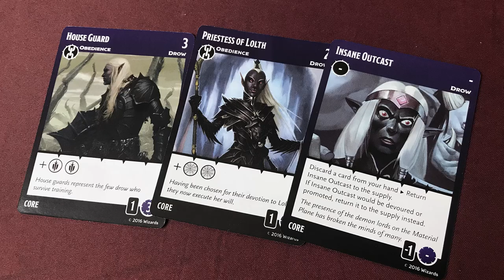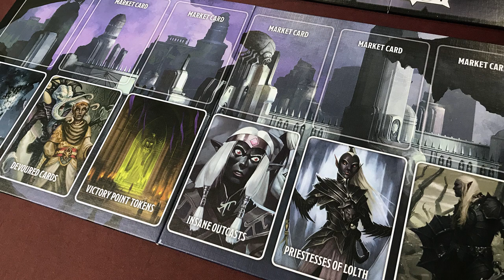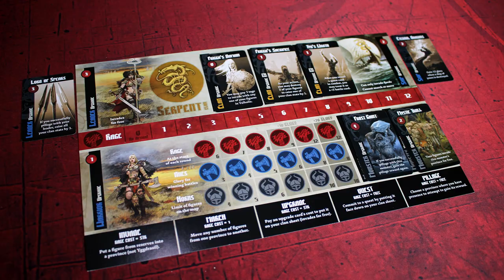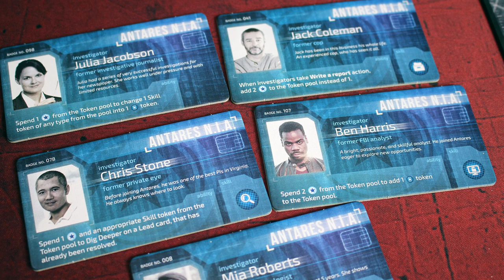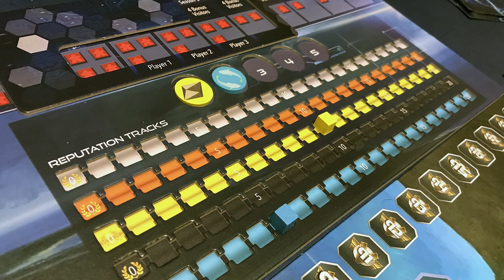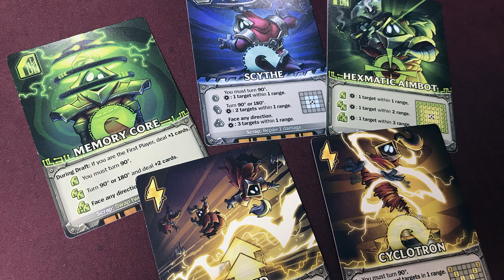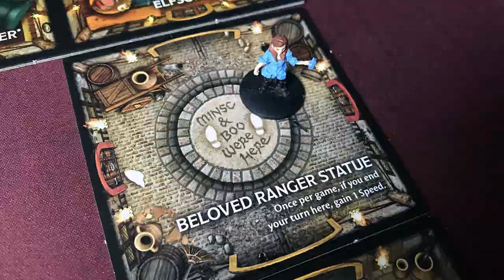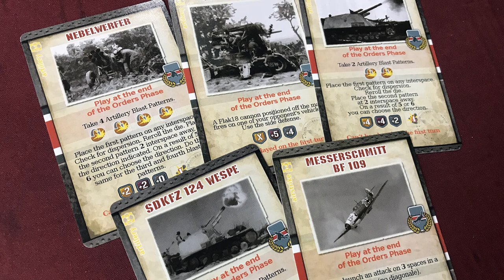Steve's Top 50 Tabletop Games: 30-21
All week long Steve is giving his top 50 favorite tabletop games of all time.  Starting in part one, Steve gives his #30 through his #21. Each day we will release the next part listing ten more until the finale on Friday listing Steve's top 10 games of all time.

If you would like to support The Secret Cabal out Kickstarter is running now!

For our audio podcasts, The Secret Cabal Gaming Podcast and our Role playing game show, Lords of the Dungeon, check out or iTunes.